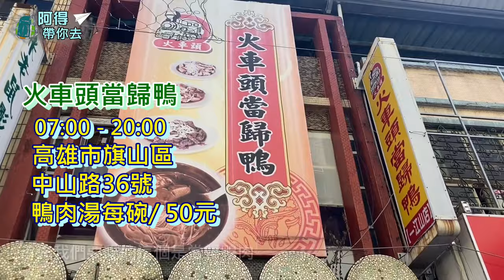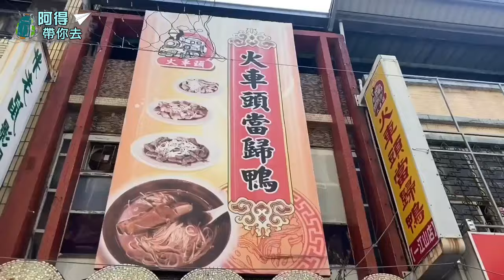【阿得帶你去】高雄旅遊，旗山老街特色美食，香蕉也能如此創意多變!!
這次來到香蕉的故鄉
高雄旗山老街一日遊
發現旗山的朋友
把香蕉發揮的淋漓盡致
跟著阿得一起去發現美食吧!

美食資訊:
火車頭當歸鴨:高雄市旗山區中山路36號
三哥臭豆腐:高雄市旗山區中山路25號
吉美西點:高雄市旗山區中山路62號
鮮緹手作工坊:高雄市旗山區中山路60-3號
朝林冰果室:高雄市旗山區永平街83號
132

拍攝器材: iPhone SE2
剪輯軟體:i movie、威力導演